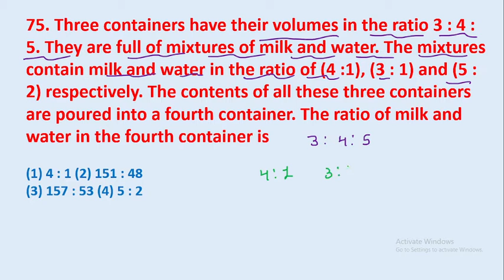75. Three containers have their volumes in the ratio 3 : 4 : 5. They are full of mixtures || edu214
75. Three containers have their volumes in the ratio 3 : 4 : 5. They are full of mixtures of milk and water. The mixtures contain milk and water in the ratio of (4 :1), (3 : 1) and (5 : 2) respectively. The contents of all these three containers are poured into a fourth container. The ratio of milk and water in the fourth container is
edu214
ram raghuwanshi